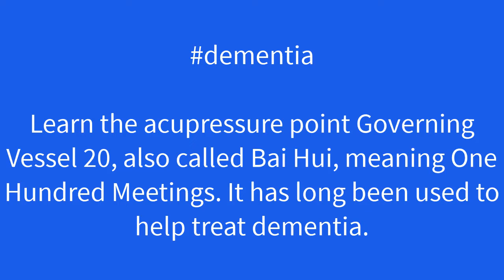dementia - Acupressure in 60 Seconds